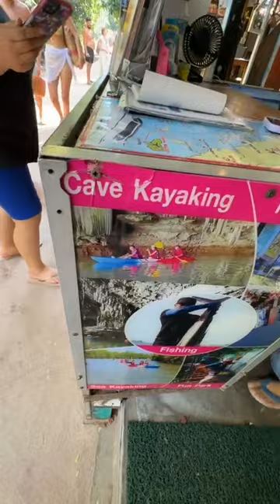Гуф продолжение про бывших жен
-periscope Oxxxymiron
-periscope баста
-periscope Kizaru
-periscope Schokk
-periscope Face
-periscope Kizaru